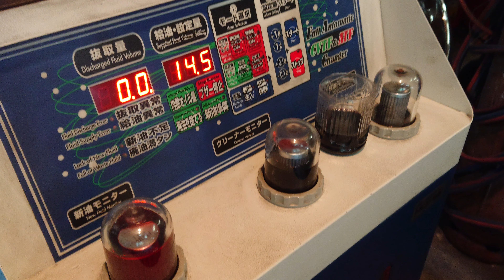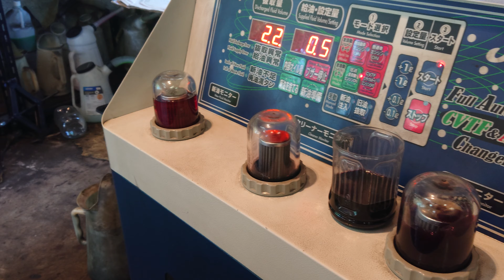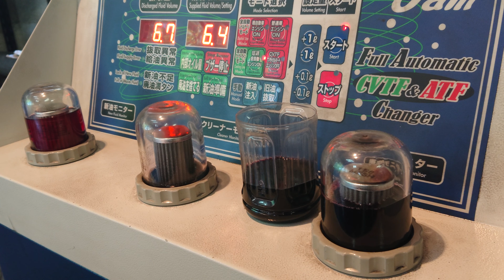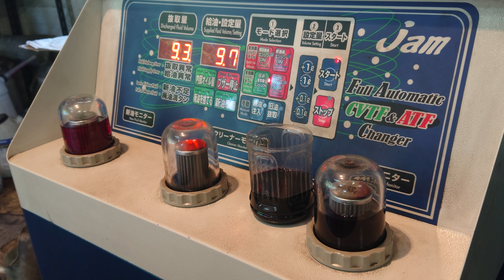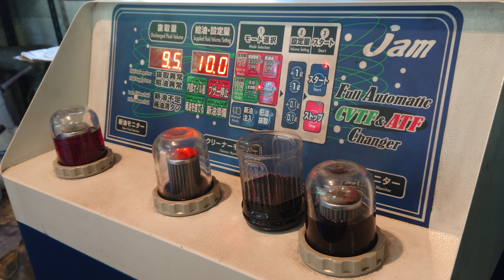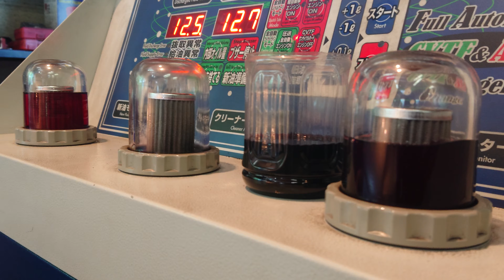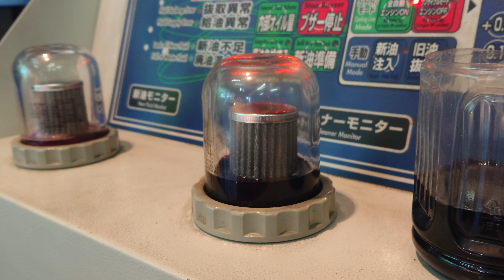セリカ ZZT231 トルコン太郎 １回目14.5L